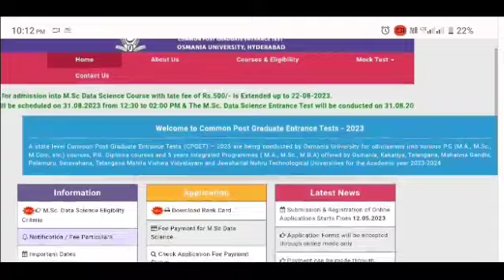TSCPGET Results 2023 || How to check TSCPGET Results 2023 || TSCPGET Rank card 2023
This video about Telangana Common Post Graduate Entrance Test Results release 2023